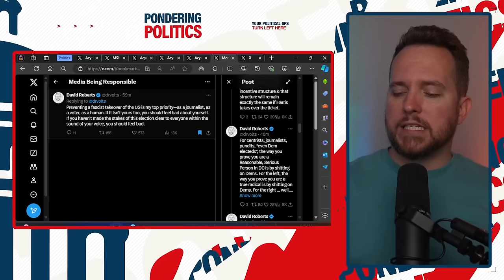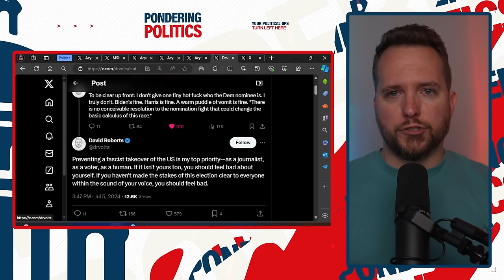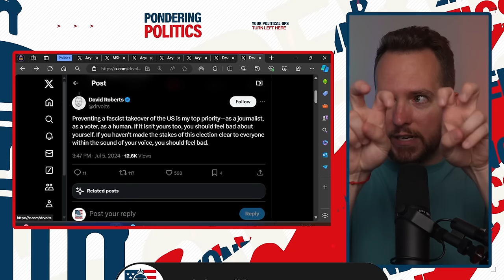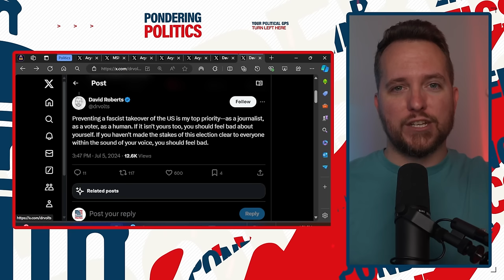Biden Gives MAJOR CAMPAIGN UPDATE in GLOVES OFF Speech!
President Biden humiliates Donald Trump and gives a major campaign update during a gloves off speech in Madison, Wisconsin.